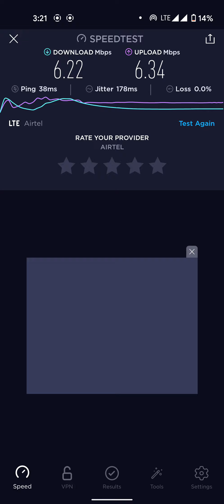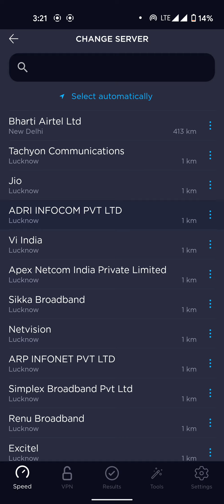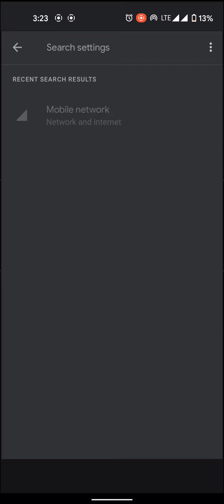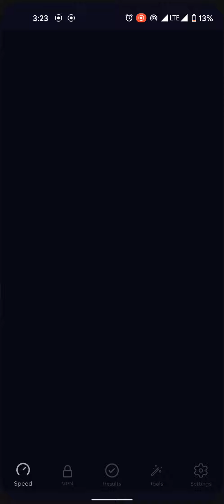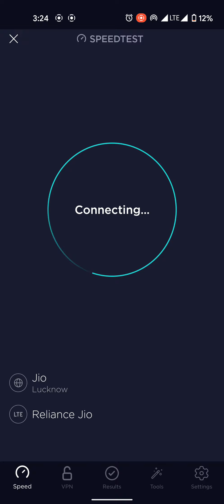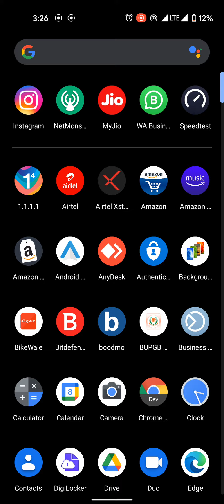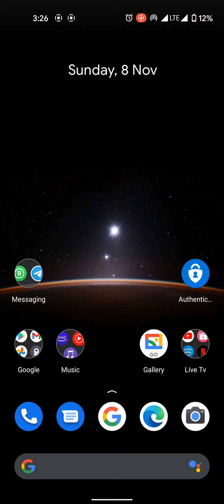Airtel 4G speed test on Pixel4a Sultanpur UP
Join Our Telegram Group For PDF and other Study Materials